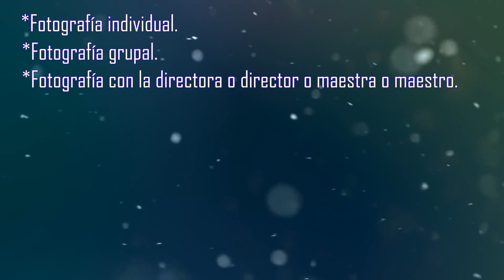Paquete de Graduacion en Producciones Llurei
Ofrecemos servicio de pre producción, producción y posproducción de VÍDEO:
Promocionales para empresas, negocios, personales.
Eventos sociales, deportivos, culturales, artísticos, ANIMACIÓN 2D, edición de video 4K UHD,.
SPOTS publicitarios.
Animación de logos.
Arreglo de páginas web.
Servicio de FOTOGRAFÍA.
Invitaciones digitales.
Todo para fiesta temática.

ProduccionesLlurei Inmortalizando tus recuerdos, tu historia!!!

Inmortalizando tus recuerdos, tu historia!!!

No tengo ningún derecho sobre ésta canción. Todos los derechos pertenecen al dueño de la canción y no estoy haciendo propaganda por publicación.